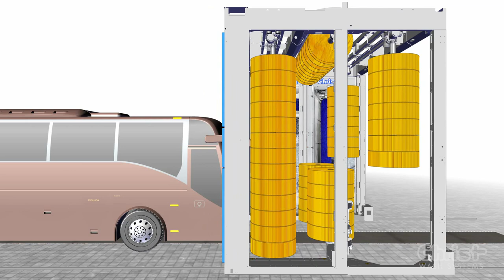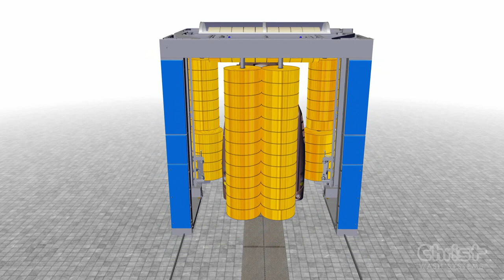MAGNUM-5 - Schneller geht´s nicht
87734 Benningen
Germany